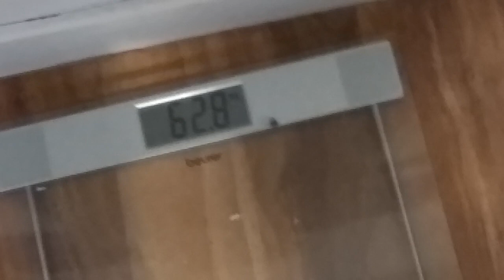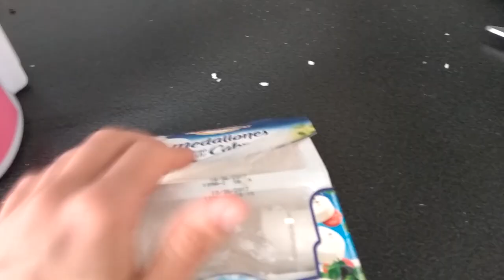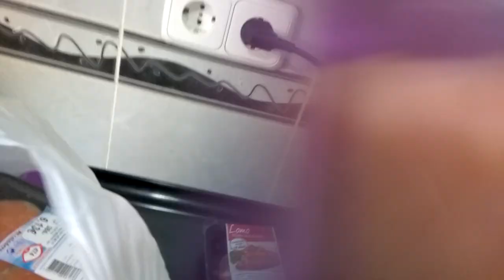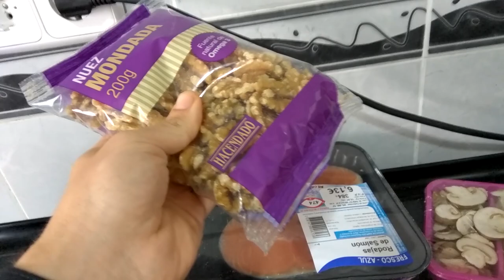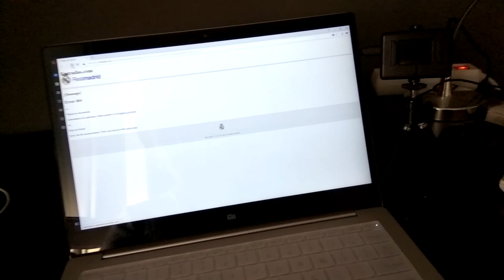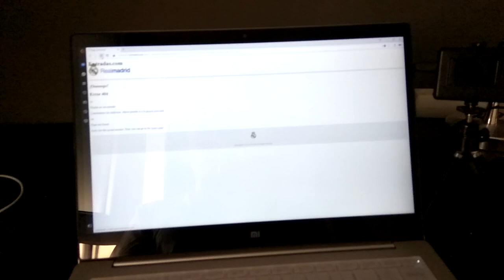VLOG #2: UN DIA EN MI VIDA EN MADRID